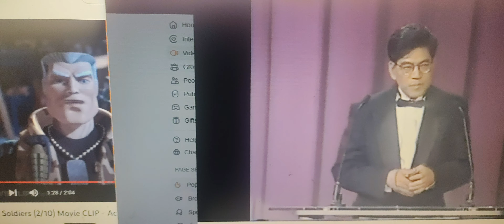small soldiers pbn 46 instrument 3